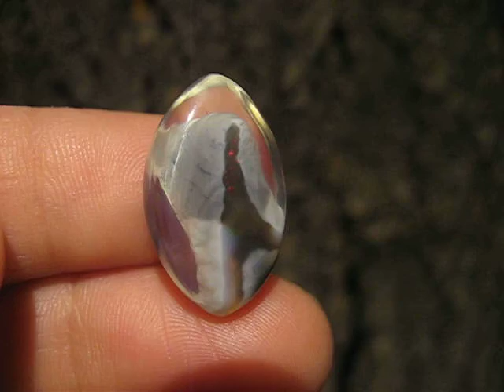Ethiopian Welo Natural Opal #404